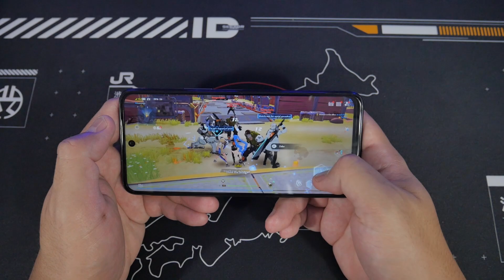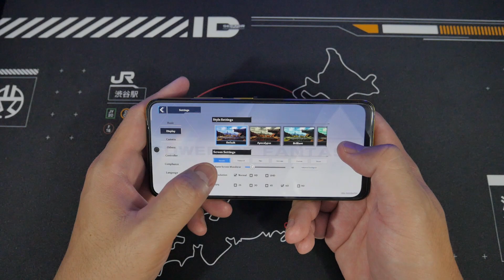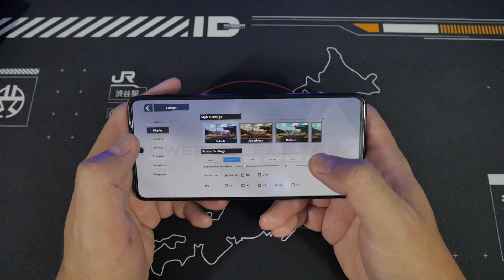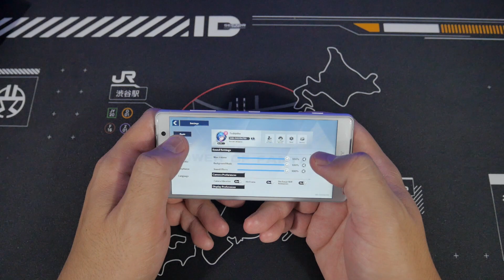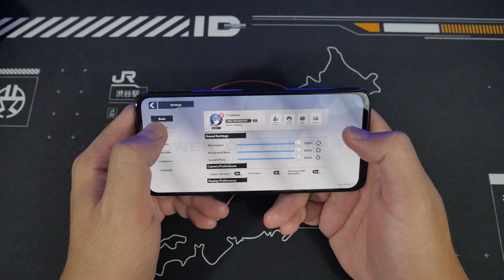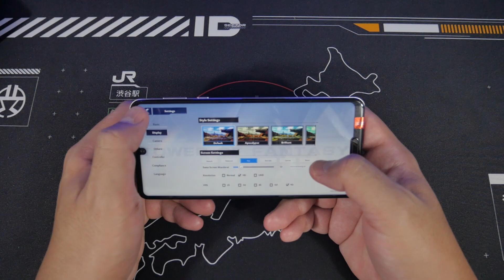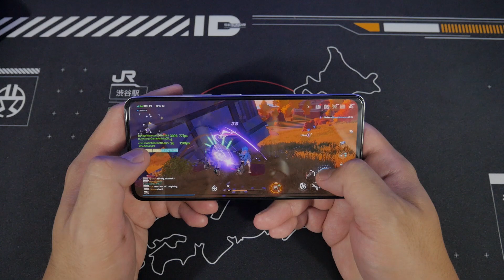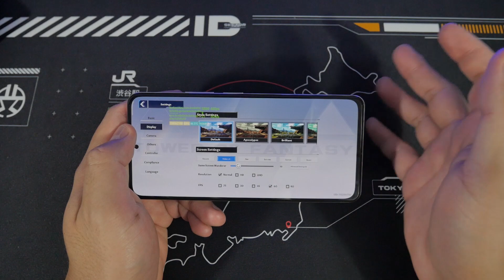TOWER OF FANTASY PAKE 10 HP ANDROID DARI CHIPSET LOW END SAMPAI HIGH END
TIME STAMP

00:00 - INTRO
00:29 - 10 HP YANG TEST TOF
01:13 - INFINIX HOT 12 PLAY
03:48 - INFINIX HOT 12
05:09 - REALME 8
08:22 - POCO M4 PRO
10:00 - SAMSUNG M52
12:12 - SONY XZ1 COMPACT
14:33 - SONY XZ2 COMPACT
17:59 - LG G8X
20:47 - SHARP AQUOS R5G
23:52 - POCO F4
28:04 - KESIMPULAN